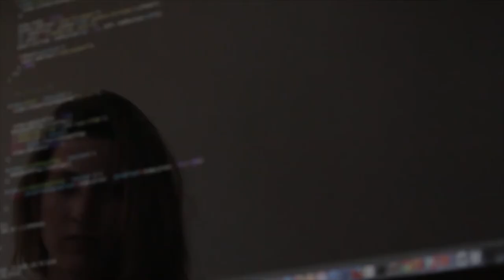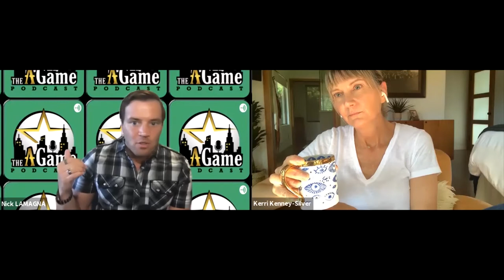Kerri Kenney-Silver Reno 911!, The State, Gratitude & working with the Right People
Join Nick Lamagna on The A Game Podcast with his guest, Kerri Kenney-Silver, as they talk about her experiences in the film industry, the importance of finding your people, and the latest updates about the hit series Reno 911! comeback. Kerri is best known for her role in the comedy series Reno 911! starring as Trudy Wiegel, a brain-damaged character with multiple psychological disorders. She takes after her father, Larry Kenney, an American voice actor and radio personality with a great sense of humor. Aside from being a successful actress, she is also a successful musician as the lead singer of the band Cake Like.

By the end of this episode, you will learn and realize how Kerri Kenney-Silver was able to become successful in a lot of different fields she has worked in. Is it because of her great personality or the amazing group of people she has worked with? Definitely a mixture of both! Tune in and enjoy the episode.
Connect with Kerri Kenney-Silver:
Connect with Nick Lamagna:
Connect with Nick on Social media Here
All Podcast Platforms Available Here
The links for Naked Warrior CBD and Nationwide Business Capital Group are included here!